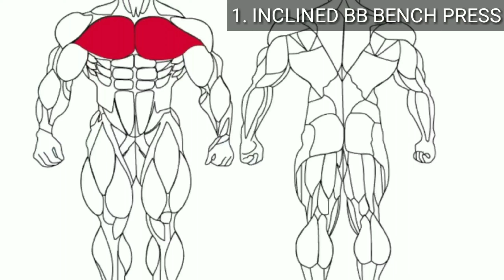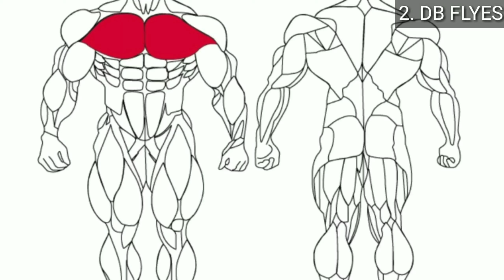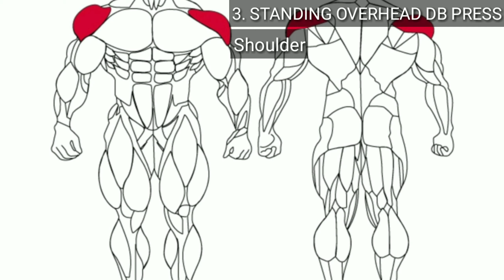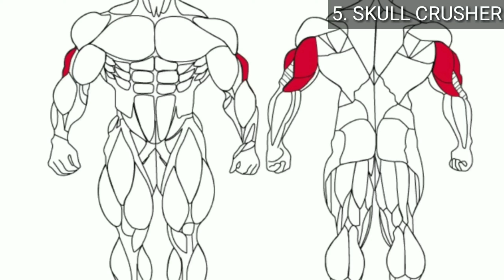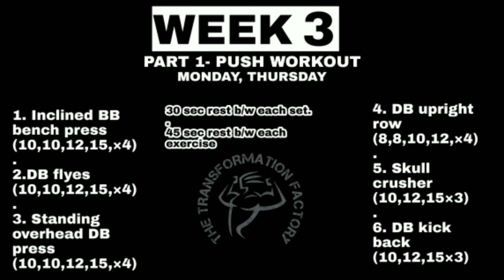Week 3 (part 1) Workout plan- BEGINNER 4 weeks workout program || Men and women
Hello guys, this is the part 1 of 3rd week Workout plan.
For those who are new to this channel- we are running a 4 weeks Workout program for beginners , so this one is the part 1 of week 3 plan.

1. AFFORDABLE RAW/CONCENTRATE WHEY PROTEIN (UNFLAVORED) - 1kg
• Nakpro gold

2. AFFORDABLE CONCENTRATE WHEY PROTEIN (FLAVORED) - 1kg

3. AFFORDABLE CREATINE MONOHYDRATE

4. Body fat percentage measuring caliper

5. Pull-up Bar for Home, Mountable, Adjustable in Length